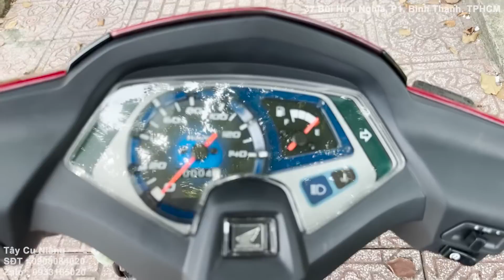AB 110 DỌN MỚI đời 2008, Đây là dòng xe Ga nhỏ thùng đồ Rộng, Chạy Nhẹ mà e thích nhất P1